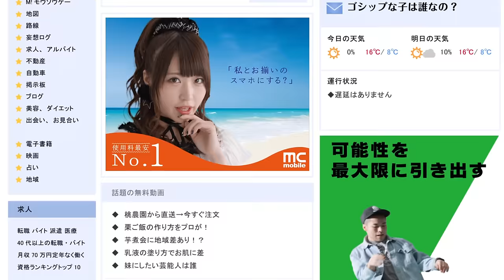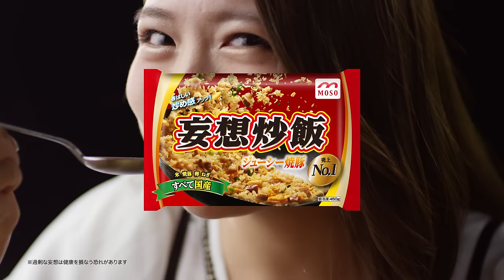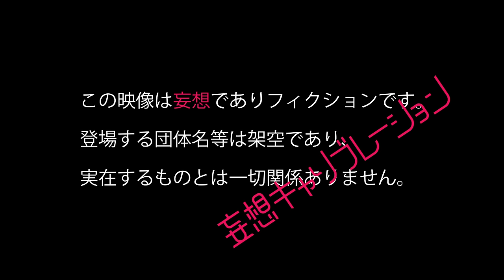妄想キャリブレーション 『Bang Bang No.1』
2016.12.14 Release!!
3rd single「Bang Bang No.1」

‹CD›
M1.Bang Bang No.1
M2.Fun! Fun! Christmas Party Night
M3.Bang Bang No.1 -Instrumental-
M4.Fun! Fun! Christmas Party Night -Instrumental-

‹DVD›
Bang Bang No.1 -Music Video-
Bang Bang No.1 -Music Video Making-

≪Artist Profile≫
でんぱ組.incを輩出した秋葉原ディアステージから誕生した、胡桃沢まひる、桜野羽咲、双葉苗、星野にぁ、雨宮伊織、水城夢子の6名からなるアイドルユニット。
Sony Music所属後、第3弾シングル!!
今作のテーマは「PARTY」!!ライブで盛り上がること間違いなしのパーティーチューン!!
作詞は、前作に引き続き、加藤哉子と共作で、妄想キャリブレーションのメンバーが担当!!
作曲は、RADIO FISH「PERFECT HUMAN」のコンポーザー・JUVENILEが担当!!
振付は、RADIO FISHメンバーのFISH BOYが担当!!

Moso Calibration is an idol group which consists of six members, Kurumizawa Mahiru, Sakurano Usa, Futaba Nae, Hoshino Nia, Amamia Iori and Mizuki Yumeko, born in Akihabara Dear Stage which produced “Denpa Gumi.inc”.
Moso Calibration's 3rd single from Sony Music is here!
The theme is “PARTY”!! It’s party tune that will sure to make your body move the concert!
Lyrics are co-written by the members and Kanako Kato like the last single!!
Songs are written by JUVENILE who’s the composer of RADIO FISH’s “PERFECT HUMAN”!!
Choreography is by FISH BOY from RADIO FISH!!

≪DVD Staff Credit≫
Planner：Takeru Nagasaki (I&S BBDO)
Director：Toshitaka Shinoda (amana ijigen)
Cinematographer：Kenichi Sonehara (Parade)
Lighting：Shigeru Saito
Art：Keiko Miyake
Props：awabees, UTUWA
Motion Graphics：Tetsuji Ono
Graphic Design：Keita Koike（A&A）, Shun Sasaki（AYOND）
Editor：Masaya Yoshida, Tsuyoshi Oe
Choreographer：FISHBOY

Producer：Takamasa Yamazaki (amana), Manami Oshiro (amana ijigen), Katsukawa Shinpei
Making Movie：Kosuke Sato（amana）

Hair ＆ Make-Up：Aya Takahashi, Masumi Miura, Kyoko Machida (YOSHINO Office)
Costume Design : Natsumi Sano, Umi Oki
Styling : Natsumi Sano